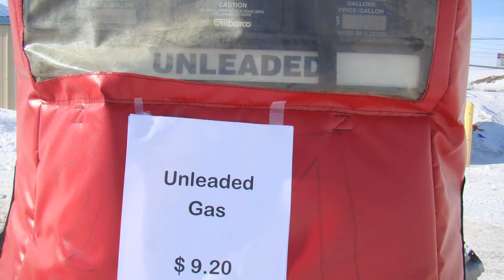YouTube Town Hall: Comprehensive Energy Reform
This video was created as part of YouTube Town Hall, answering the question: Which forms of energy, whether traditional or alternative, do you believe hold the most long-term promise, and how, if at all, should government promote their development?